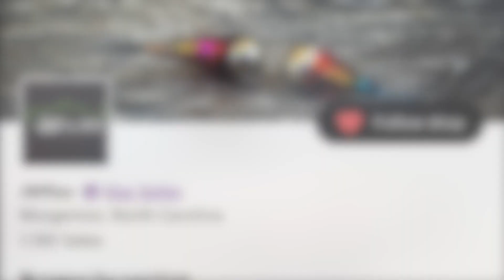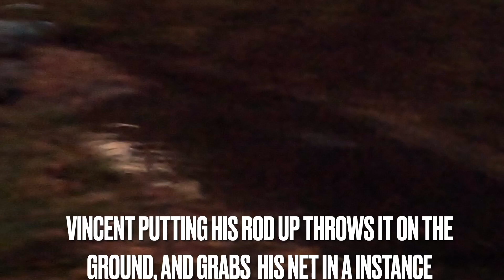Best and Worst of 2022-My First Year of Youtube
This is a countdown of sorts, discussing my top 10 worst/best moments in YouTube this year. I hope that y'all have enjoyed my videos and I hope that the next year will have just as many experiences and chances to catch quality fish, while getting better and better.